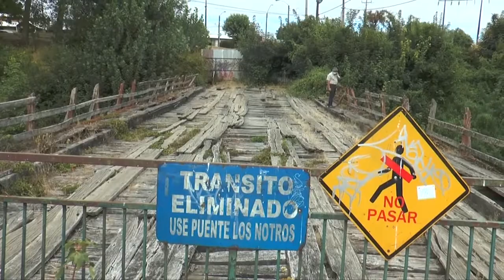CONFIRMAN EMISIONES DE RILES AL RIO DAMAS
A SUPERINTENDENCIA DEL MEDIOAMBIENTE CONFIRMO EMISIONES DE RILES DESDE UNA PLANTA DE TRATAMIENTO AL RIO DAMAS.